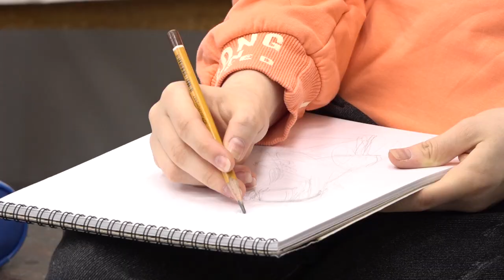Конкурс набросков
В художественном отделении детской школы искусств «Классика» прошел конкурс набросков. Позировали для юных художников – актеры театральной студии «Дебют».